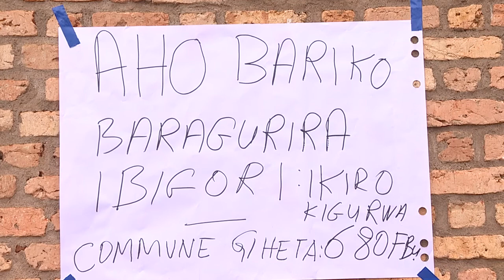Lancement officiel de l'achat de la production du maïs par le ministre en charge de l'agriculture